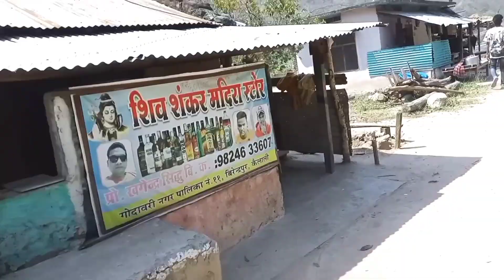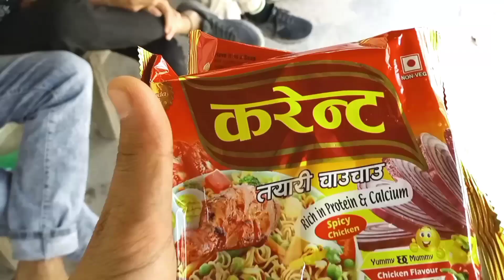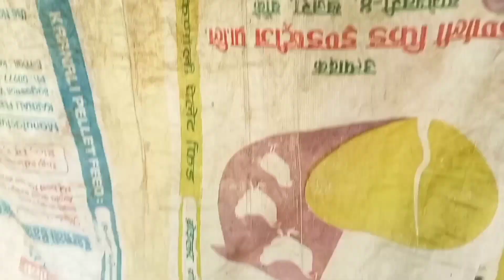1st Day of 2080❣️😍!Keta haru le Yasto Garya🤣😂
1st Day of 2080❣️😍!Keta haru le Yasto Garya🤣😂commedyvlog
youtubelink